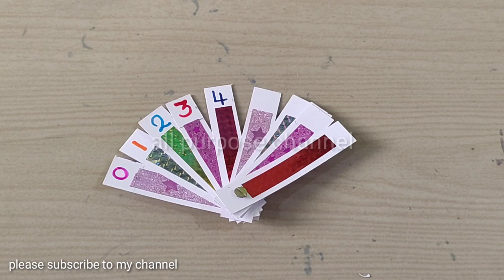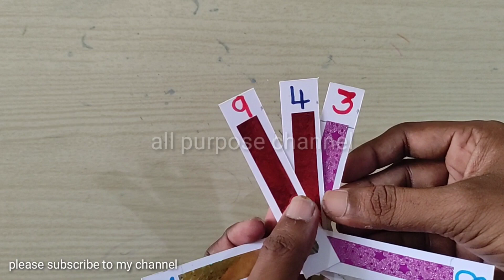maths tlm,easy maths tlm,maths easyTLM,tlm,easy tlm,simple tlm,primary school tlm,pre primary tlm